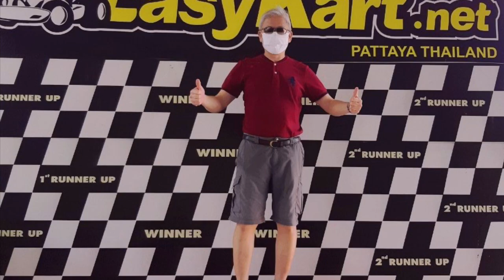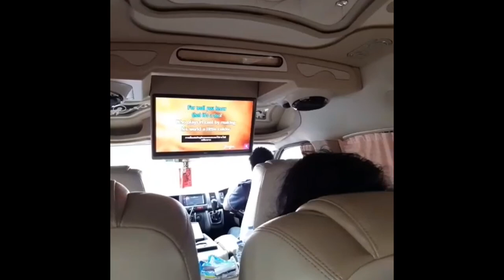Pattaya break: Summer 2020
We take a long weekend break to visit Pattaya where we visit a big Buddha, Shaye drives a kart and we swim at Jomtien beach and the beautiful Sai Kaew beach.